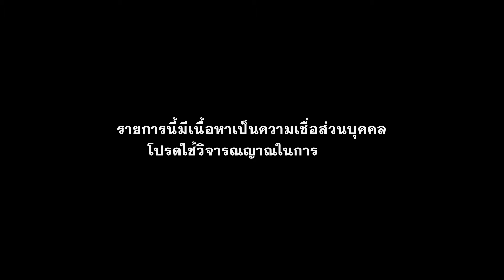“บ้านหลังนี้ผีอยู่” จะทำอย่างไรเมื่อต้องทนอยู่กับผี! | คุณโอ๋ | สถานีผีดุ EP.106 | Thairath Online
จะทำอย่างไรเมื่อบ้านที่คุณเช่ามีผีเป็นของแถม แต่คุณกลับหนีไม่ได้…สถานีผีดุ ต้อนรับนักเล่าหน้าใหม่ “คุณโอ๋” กับประสบการณ์ตรงที่ได้ไปเช่าบ้านหลังหนึ่งที่คนย่านนั้นรู้ดีว่าผีโคตรดุ! แต่คุณโอ๋กลับไม่เคยรู้มาก่อน จนกระทั่งเมื่อได้เข้าไปอยู่อาศัย และต้องใช้ชีวิตกับผีสาวที่มาหลอกหลอนตลอด 3 ปีเต็ม ห้ามพลาด!!!